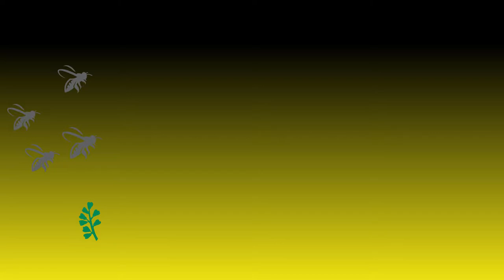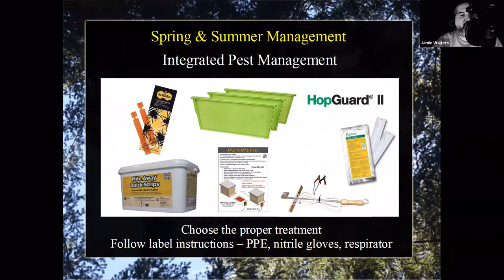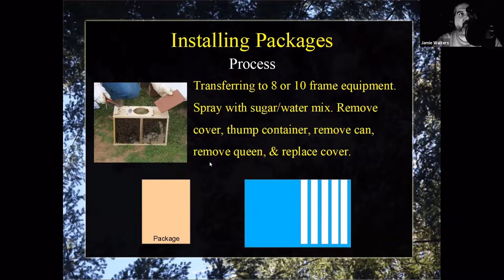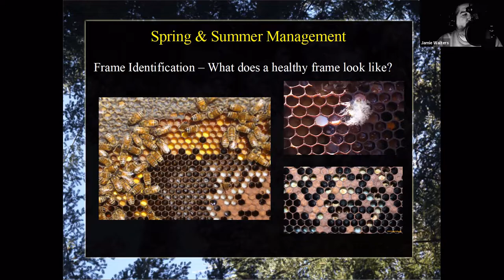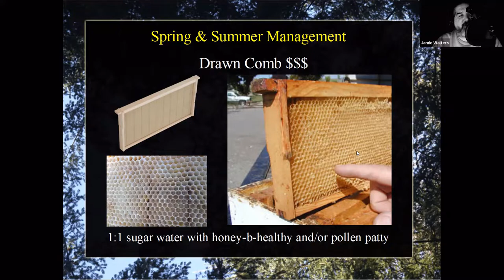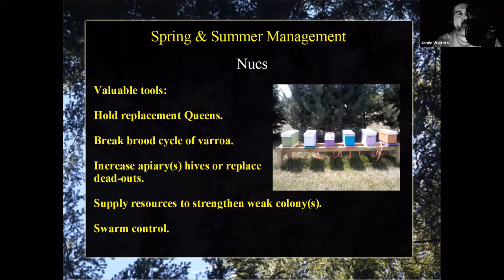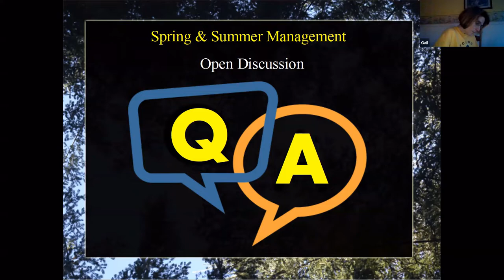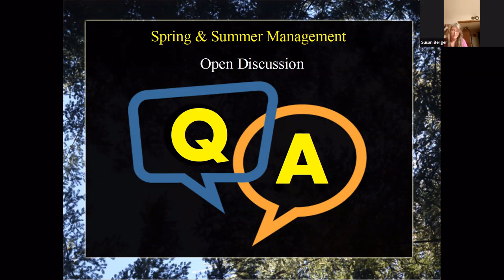OSBA Live Webinar Training - Sunday, April 12 with Jamie Walters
Welcome to OSBA Live Webinar Training.

Jamie Walters presented Spring Management; using Accuweather, GDD, installation of nucs/packages, varroa count/management, brood pattern, wet/dry brood, feeding, build-up, queen cups/cells, making nucs and analyze. This will assist you in getting started early in the season.

We will record live webinars on the 2nd & 4th Sunday's of each month at 7:00pm and posting them here on OSBA's "NEW" YouTube channel on the following Sunday.

You're welcome to join the Live Zoom recording by phone, iPad, PC or laptop. Just go to Facebook and go to the (Events page) and (Reserve a Spot).
The Zoom link will be sent 2 hours prior to the start of the webinar, for security reasons.

We do offer a monthly publication - The Hive Digest - sign-up

If you like this type of education, please give us feedback. We want to help with outreach and education. Thank you...